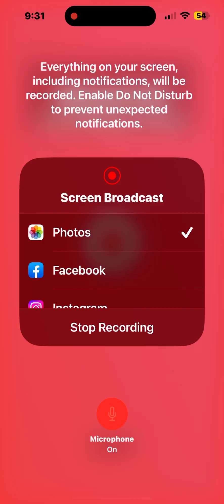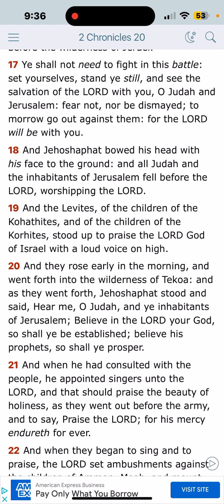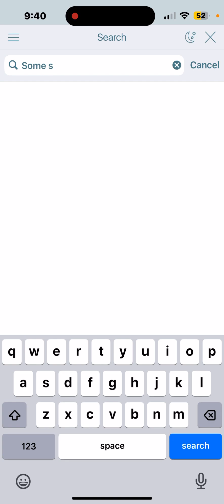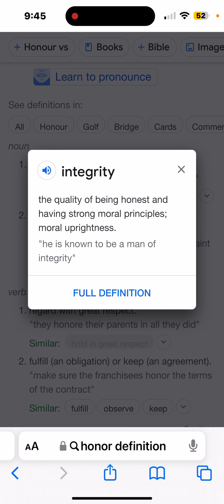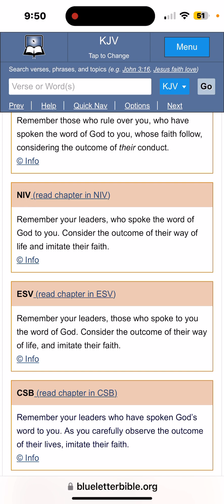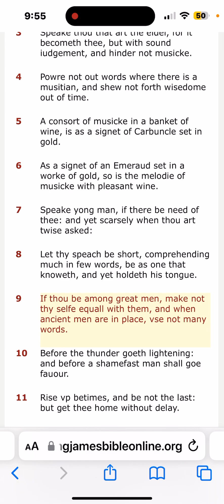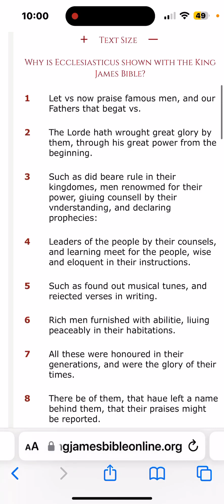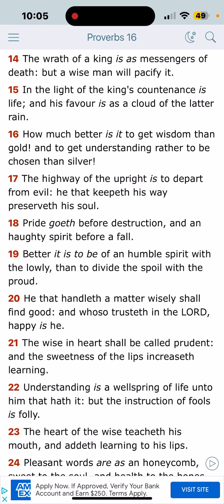Believe His Prophets !